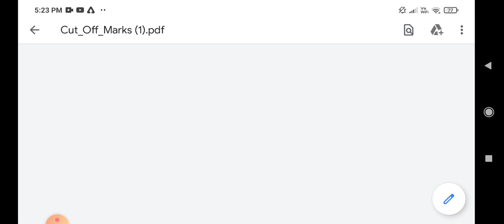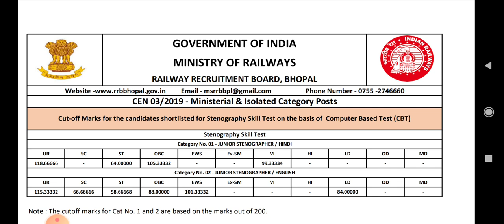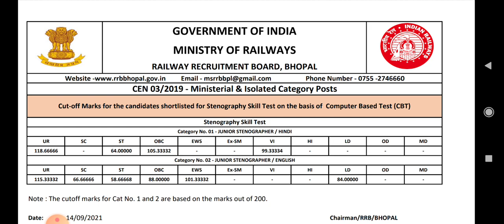Good News రైల్వే బోర్డు Results వచ్చేశాయ్